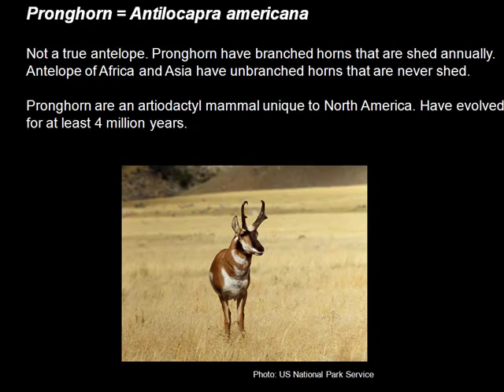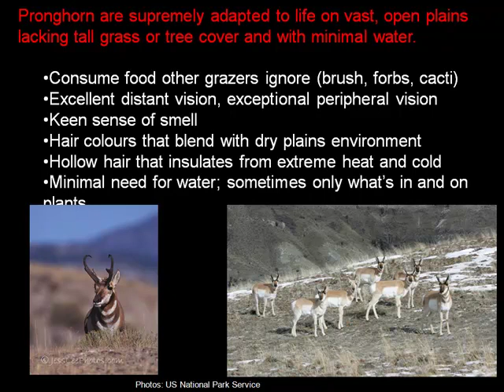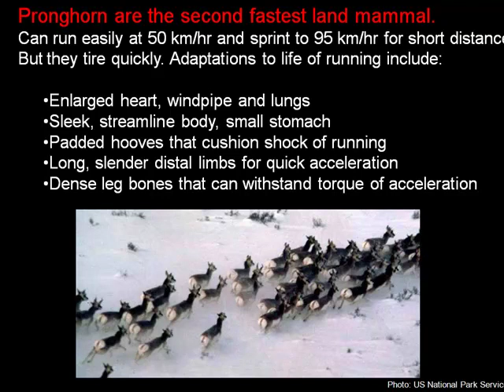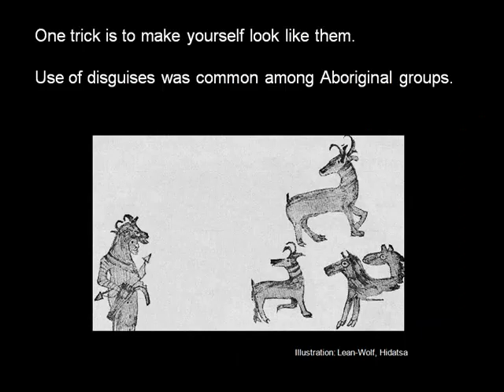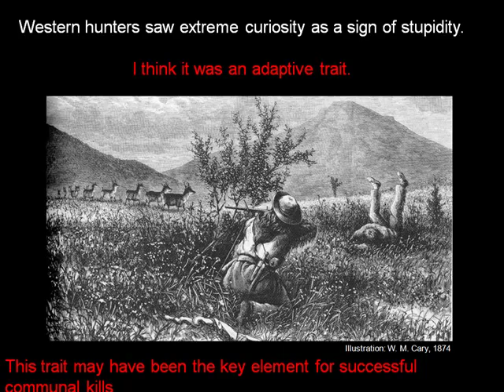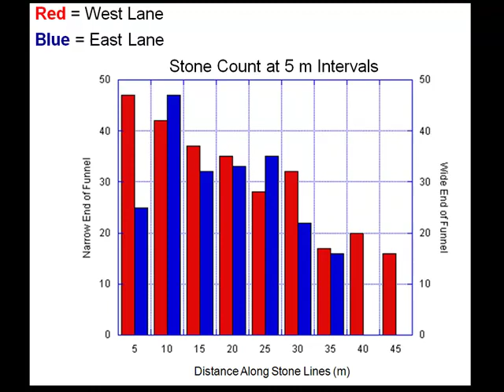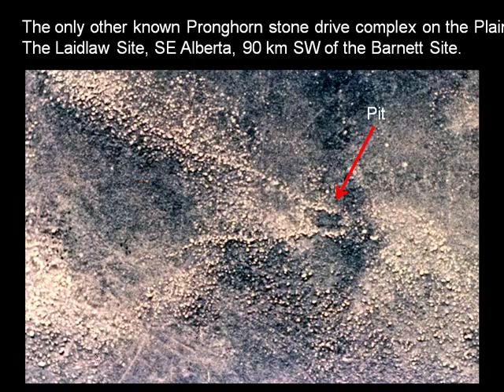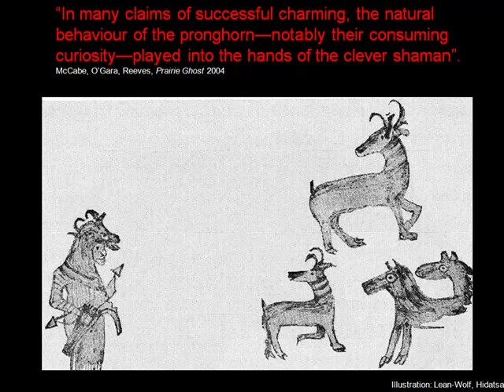Masters of Animals: Pronghorn Hunting on the Alberta Plains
Jack Brink, Royal Alberta Museum "Masters of Animals: Pronghorn hunting on the Alberta Plains"